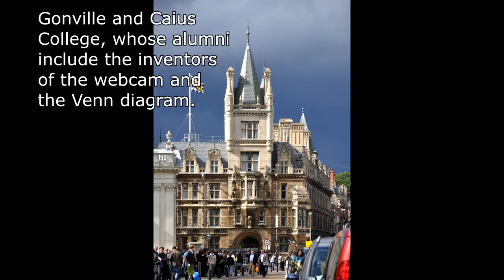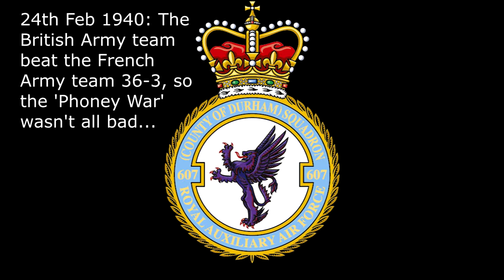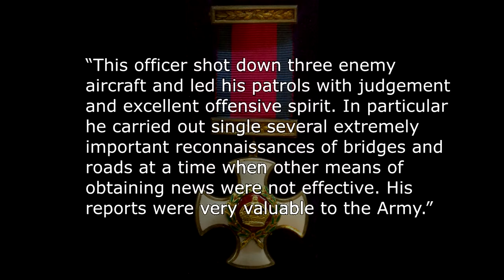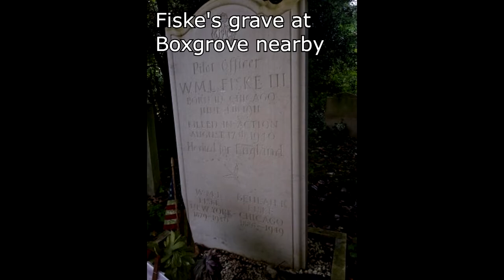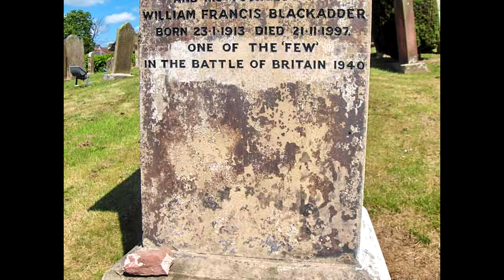The Real Rotten Saga: Who Were The Real Blackadders? (part 2)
What do you get if you cross a businessman, a historian, an international rugby player, and a heroic RAF pilot? Answer: Francis Blackadder.

The classic British sitcom Blackadder never made it to the Second World War but the real Blackadders did. This is the story of Wing Commander Francis Blackadder DSO OBE.